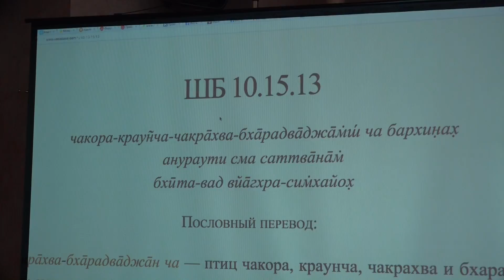Враджендра Кумар дас – Как возвыситься над мирским разумом олицетворённым ослом Дхенукасурой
Лекция по Шримад-Бхагаватам 10 15 13  от 04 07 15